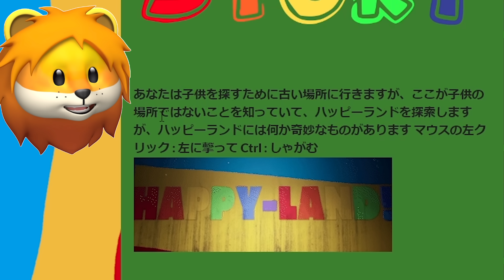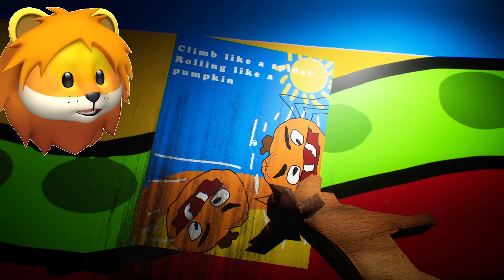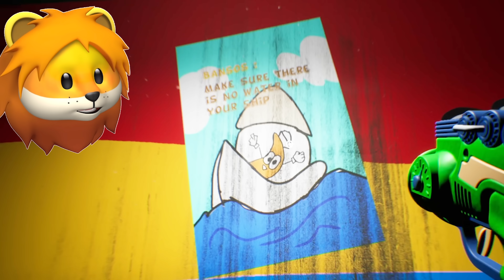ガーデンオブバンバンのカマタキに似たカメレオンモンスターが襲ってくるホラーゲームやってみた結果【 Happy Place 】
ガーテンオブバンバンっぽい新作ゲーム Happy Place ハッピープレイスの実況

-- ひと言 --
スリモ君こんにちは

ガーテンオブバンバン

BGM
魔王魂
dova-syndrome
Roa music